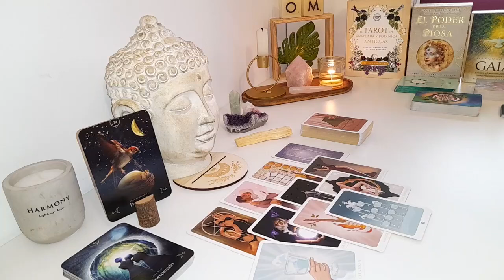SCORPIO😯THIS PERSON IS GONNA START CHASING YOU HARD 🏃‍♂️ THEY’RE NOT USED TO THAT! 🫢NOVEMBER LOVE